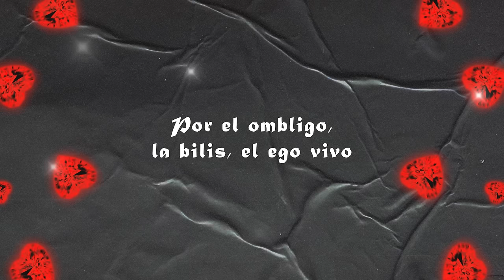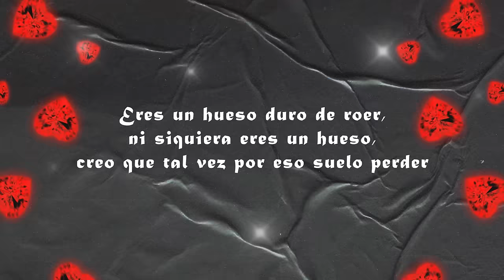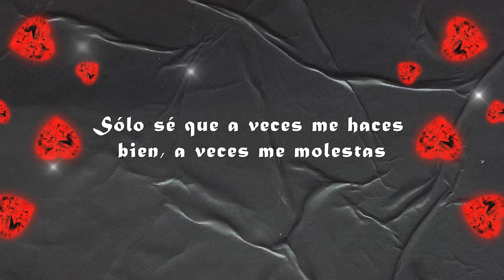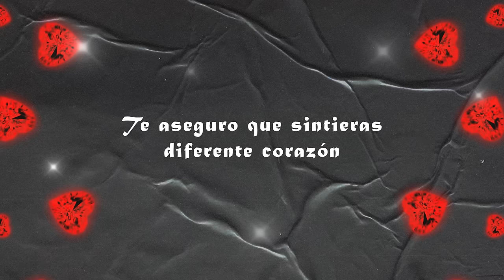Rubinsky Rbk - @mcarioficial83 - Corazón (Lyric Video)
Rubinsky Rbk - Corazón (Lyric Video)